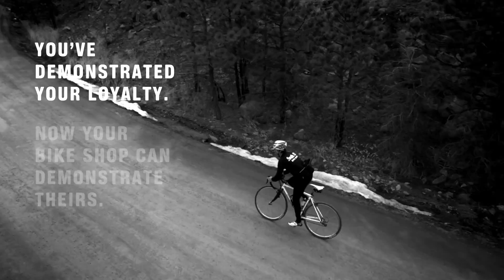Interbike By Invitation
Interbike by Invitation provides your local bike shop with a chance to reward your unstinting allegiance to their store by providing you with one of a few coveted passes to the nirvana of bicycle shows: the Interbike International Bicycle Expo.

On September 20th, 2013 Interbike will do something never done before: open its doors to a select group of highly passionate enthusiast guests to take in everything the bicycle industry has to offer. If you are interested in attending Interbike by Invitation we suggest you get down to your local bike shop and ask them in the nicest way possible.

Director
Jamie Kripke

Buck Ross
2nd Camera, Sound & Editor

Eric Anolin/ Cross Point Media
Colorist

Sky Sight Aerial Imaging Aerial Photography